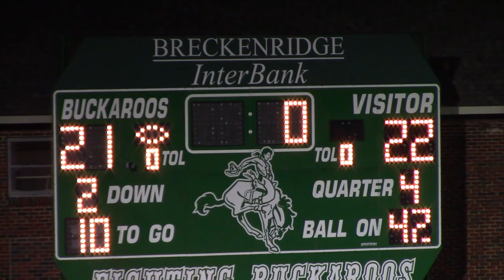Football Highlights: Dublin @ Breckenridge 9/28/2018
Highlights from the non-district matchup between the Dublin Lions and the Breckenridge Buckaroos. Played on Fri.9/28/2018 at Buckaroo Stadium in Breckenridge, TX. Dublin defeated Breckenridge 22-21.